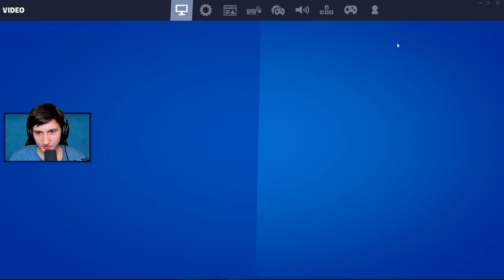OPERATION SNOWDOWN! *GRATIS* SKINS!! - Dansk Fortnite